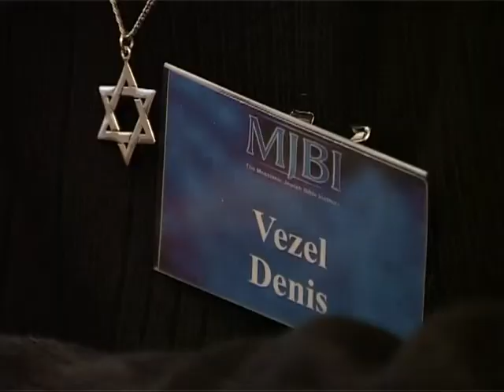МЕБИ Дон Крам и Герри Мейер "Царство Божье" Урок 13